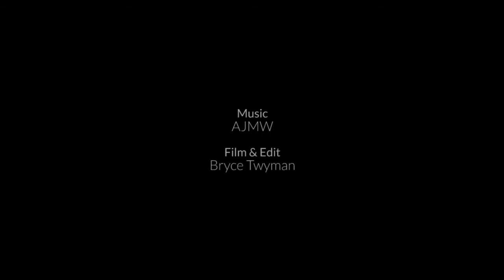Don't Fall! | Community Session 2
To begin with, participants found themselves balancing on narrow wooden logs, whilst simultaneously throwing and catching a tennis ball to one another. Harder variations were introduced when everyone began to get the hang of it!

Film & Edit:
Bryce Twyman